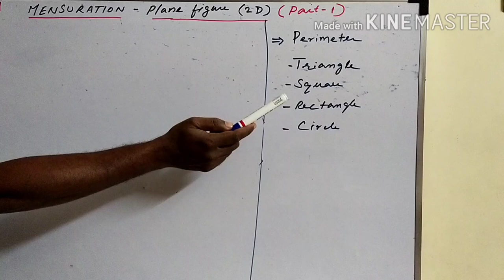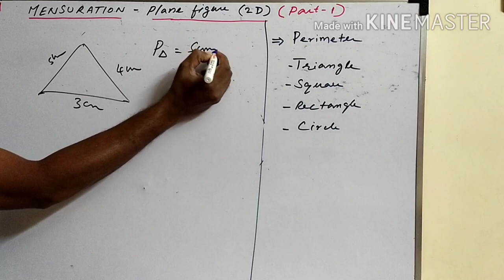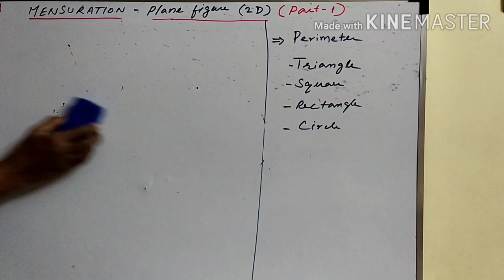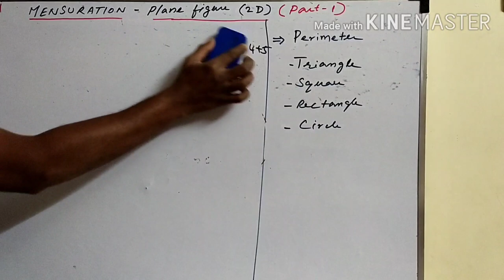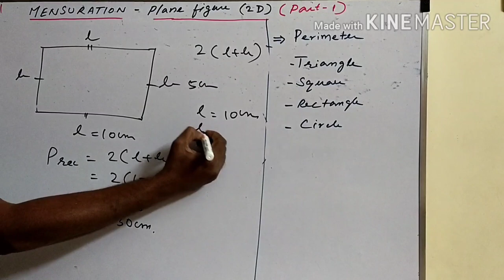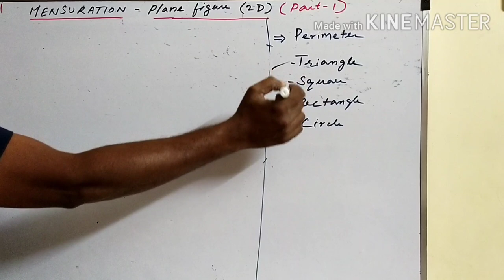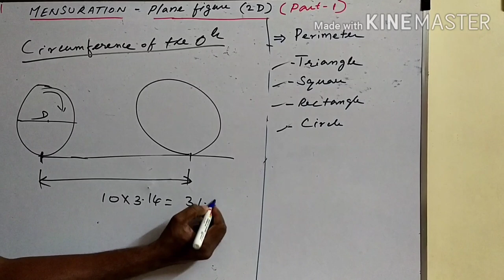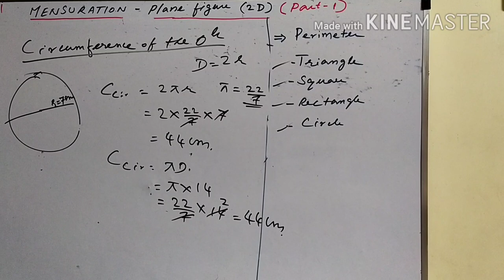Finding perimeter and Circumference of the 2D plane figure in Tamil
Perimeter of the plane figure (2D shape) in Tamil